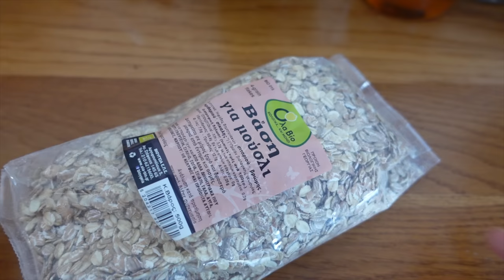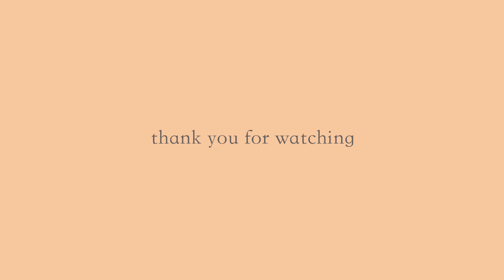(그리스 섬 브이로그) when I'm with you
BGM
Marcelo Nami - Cello Suite No 1 in G Major BWV 1007 - Guitar Version
Ada Ragimov - La Source Op 44
Matt Stewart-Evans - Calming Touch
Aija Alsina - The Miracle That You Are
Sinosi by Neikid